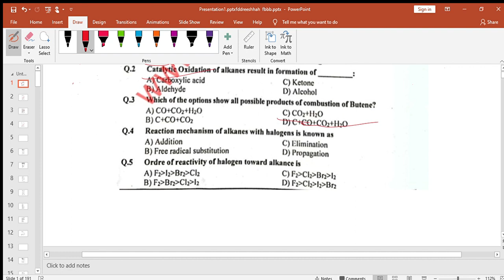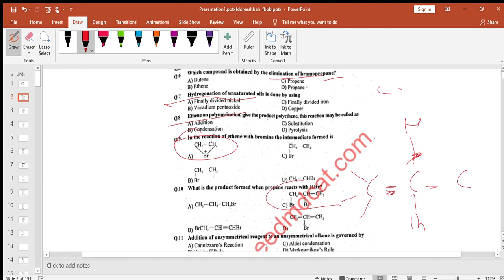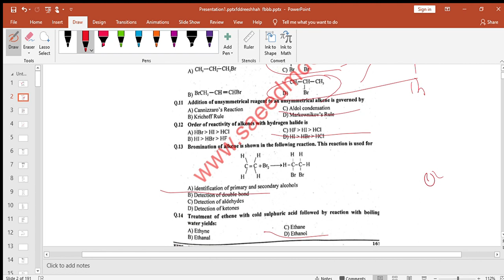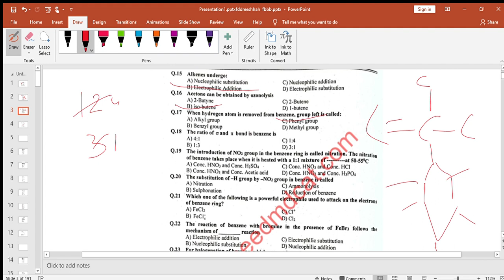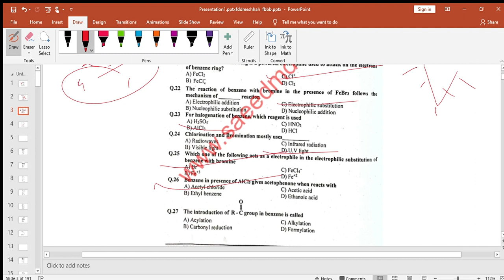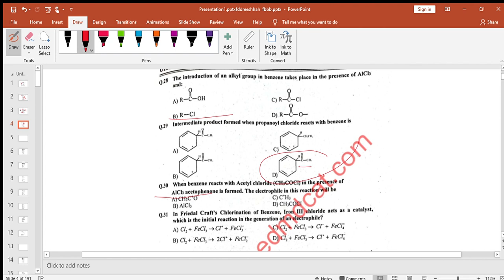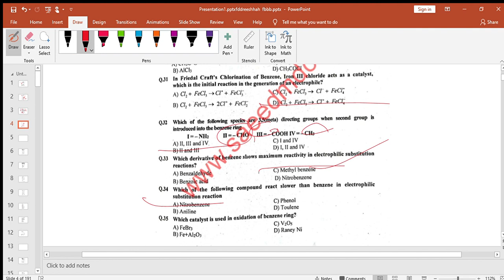kips past paper hydrocarbon mcqs discussion.